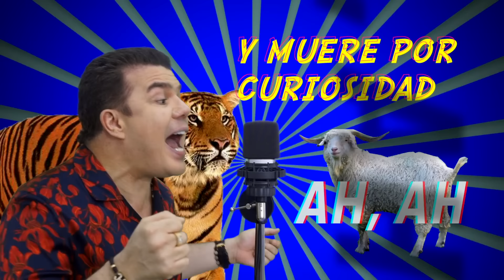VIDEO OFICIAL LA CURIOSIDAD FABIAN CORRALES Y MORRE ROMERO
FABIAN CORRALES CORRALES uno de los exponentes con mayor proyección del género vallenato en la actualidad, nació en la población de Urumita, departamento de la Guajira